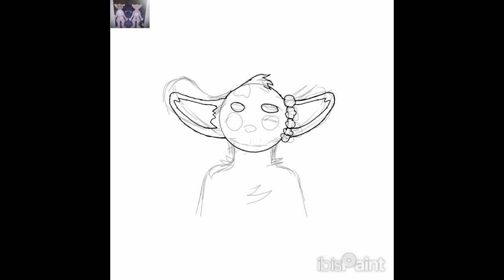Participating in the PFP contest.